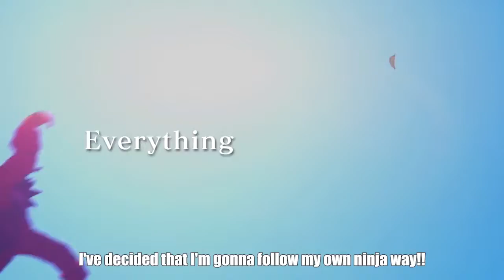NARUTO SHIPPUDEN Ultimate Ninja STORM Trilogy - Nintendo Switch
This series has established itself among the pinnacle of anime and manga adaptations to video games!NARUTO SHIPPUDEN: ULTIMATE NINJA STORM TRILOGY includes HD remasters of:

NARUTO: ULTIMATE NINJA STORM
NARUTO SHIPPUDEN: ULTIMATE NINJA STORM 2
NARUTO SHIPPUDEN: ULTIMATE NINJA STORM 3 FULL BURST